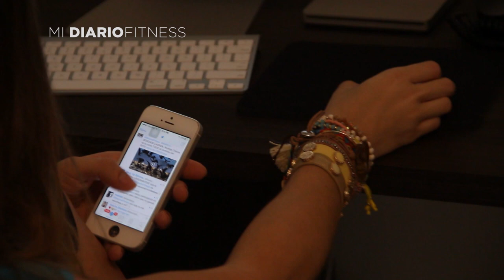Qué es el Fitness?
¡Bienvenidos a SaschaFitness TV! En este primer episodio, les cuento un poco sobre el fitness y sus bases. Además, podrán ver lo que es mi día a día en el trabajo y en casa con mi familia.

Créditos:

Idea Original y Conducción:
Sascha Barboza

Dirección:
Javier Farías
Marinela Acevedo

Concepto:
Marinela Acevedo
Javier Farías
Sascha Barboza

Producción General:
Marinela Acevedo

Asistencia de Producción:
Eleazar Gómez

Guión:
Marinela Acevedo
Sascha Barboza

Subtítulos:
Marinela Acevedo
Javier Farías

Post-producción, Motion Graphics, Diseño de gráficos y Musicalización:
Javier Farías
Roberto Báez

Cámaras:
Javier Farías
Eleazar Gómez
Carlos Manzano
Danny Duben

Making of:
Edward Perdomo
Lorena Riga
Juan de Los Mares

Gaffer:
Ronald Castellanos

Sonido:
Juan Pablo Núñez

Vestuario:
Soy Garota
Reebook
No pise la grama

Accesorios:
Lima Limón
Mónica Sordo

Estilismo:
Diana Martínez
Daniel Montero

Estudio y Rental de Equipos:
Clap Media

Agradecimientos:
Ritz 72
Armada Crossfit
Tendencia Magazine
Material de Archivo:
Sascha Barboza

Analiticom